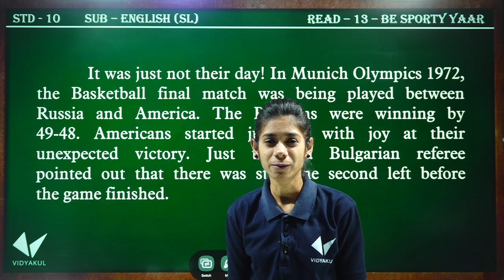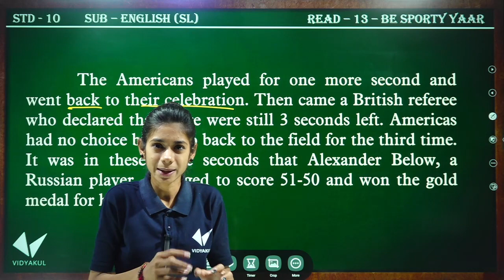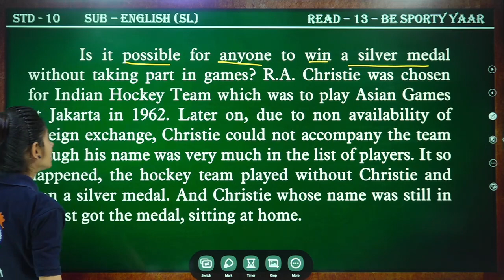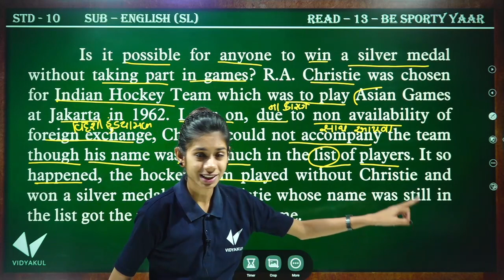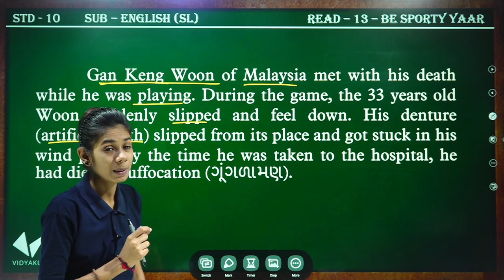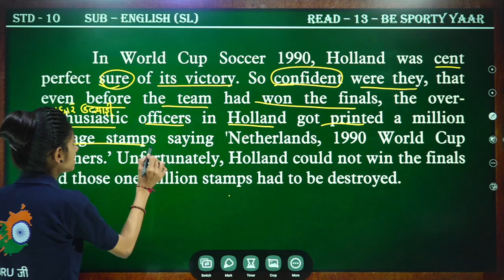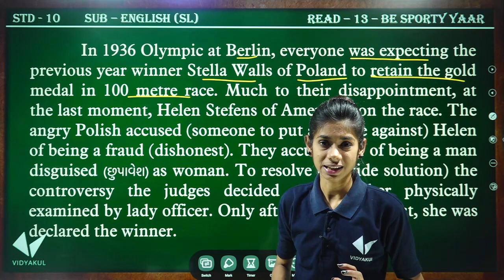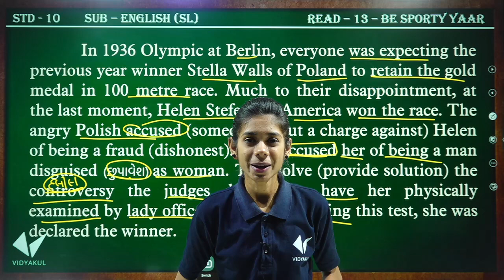Std 10 English Black Buck |Chapter 13 be Sporty Yaar|Dhruvi Sutariya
std 10 english black buck |read 13 be sporty yaar|dhruvi sutariya

blackbuck
std 10 english
std 10 english black buck
Chapter 13 be Sporty Yaar
Dhruvi Sutariya
std 10 english black buck chapter 13 be sporty yaar
youth vidyakul
youth education
read 13
Black Buck Chapter 13 be Sporty Yaar

GSEB 10 English Black Buck Chapter 13 Be Sporty Yaar !

STD-10 ENGLISH BLACKBUCK SUPPLEMENTARY READER CH 13 BE SPORTY YAAR

Blackbuck : Read 13 || Be Sporty Yaar. ! || Most Imp. for Std. 10

 Std - 10th Black Buck. Lesson 13 Be Sporty Yaar Part - B . Black buck

Blackbuck Read 10 The Ultimate Companion | Std.10 English

Std 10 English | Black Buck Read 13|be Sporty Yaar | Youth Vidyakul | Dhruvi Sutariya